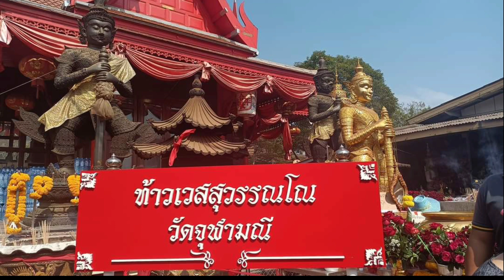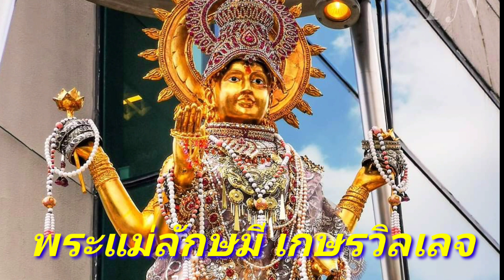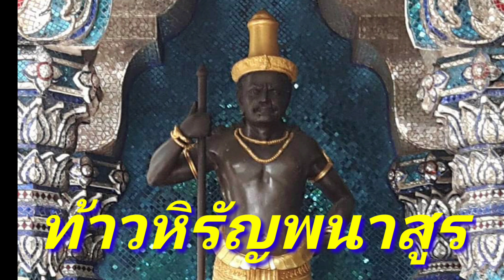5สถานที่ ศักดิ์สิทธิ์ ที่คนเป็นหนี้ต้องไปกราบขอพร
5สถานที่ศักดิ์สิทธ์ทีคนเป็นหนี้ ต้องไปกราบขอพร